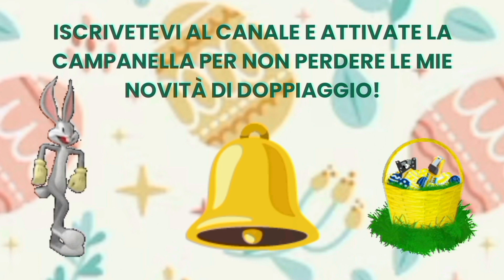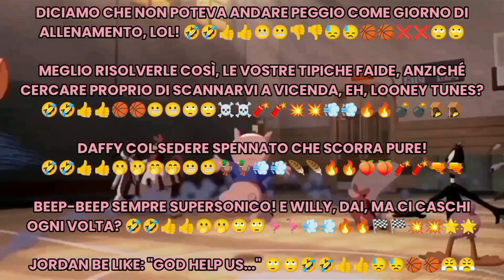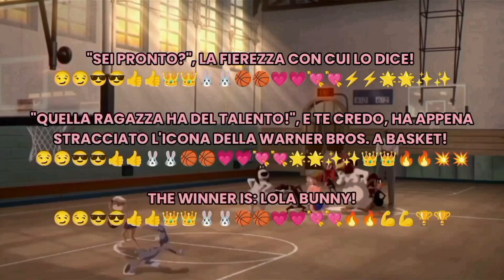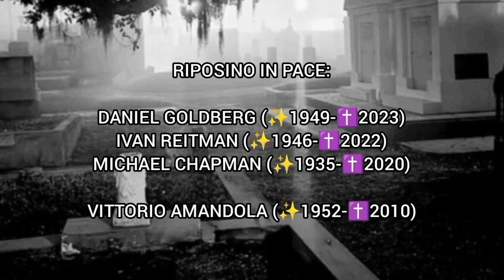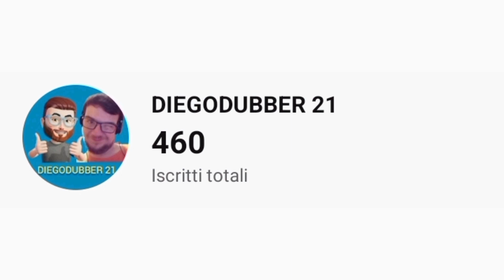438) Space Jam (1996)| Michael Jordan e l'intro di Lola Bunny 🐰👑😎💗🔥🏀👩🏼❌✨😛😍😘😏😊 | DIEGODUBBER 21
31/03/2024

Nel mio 438° doppiaggio, in occasione della Pasqua e in chiusura di marzo, interpreto Michael Jordan dal film a tecnica mista della Warner Bros. del 1996, "Space Jam", quello in cui i celebri personaggi dei Looney Tunes giocano a basket contro gli alieni al fianco della star dell'NBA, nella scena in cui viene introdotta la Queen del film: Lola Bunny, che... GUAI a chiamarla... "bambola"!

460 iscritti è un buon modo per festeggiare la Pasqua, e per concludere marzo...

"Don't EVER call me... doll..."

Il coniglio è proprio cotto a puntino... perfetto per la Pasqua, lol! XD (e come biasimarlo?)

Bene... per questo mese, "That's all, Folks"! Ci vediamo ad aprile!